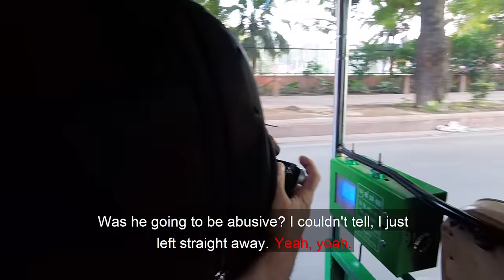Scammers CAUGHT ME Filming in India 💀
When I started exposing scammers in India, I knew I had to be careful. My YouTube channel got so big that the scammers now recognise me. Scammers caught me while was trying to film a fake "official" tourist centre scam in New Delhi. Watch me run! 😁

This wasn't the first time I've been recognised by an Indian scammer. The first time was on Barakhamba Road in New Delhi. A scammer walked past me and started yelling "Police! Police! Police!" at me. He was teasing me because he's seen my videos. That's the point where I knew I had to be far more careful.

2) TRAVELLING TO INDIA🇮🇳?

3) WANT TO LEARN HINDI हिन्दी?